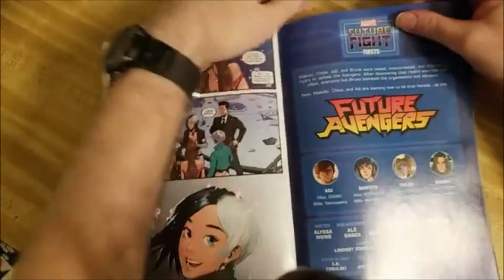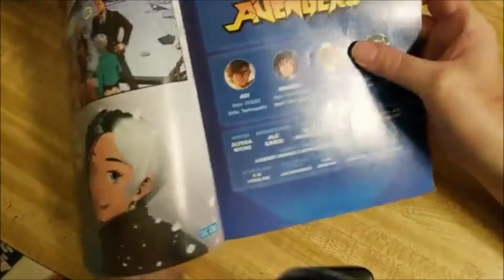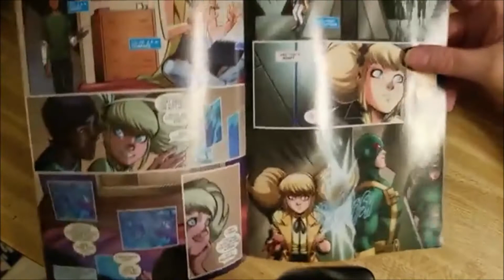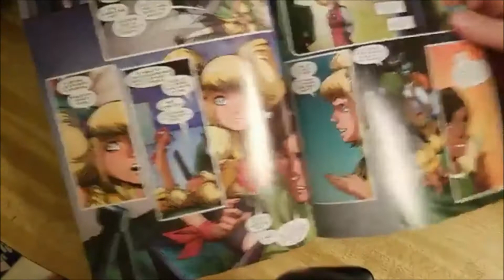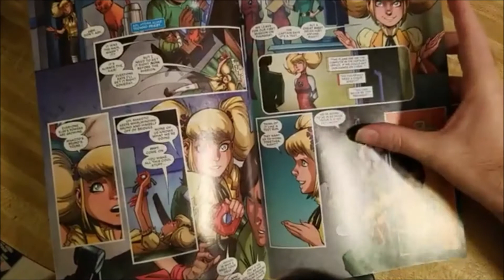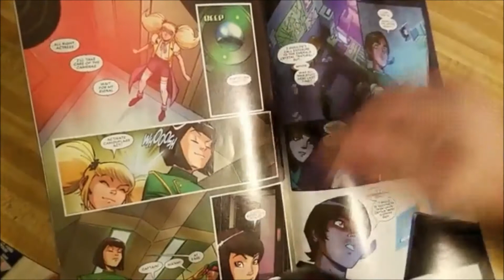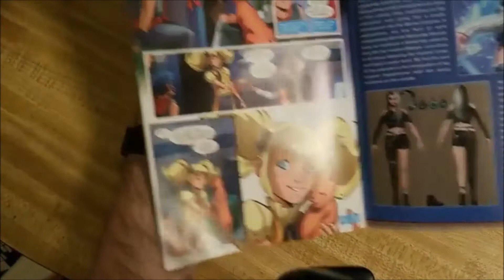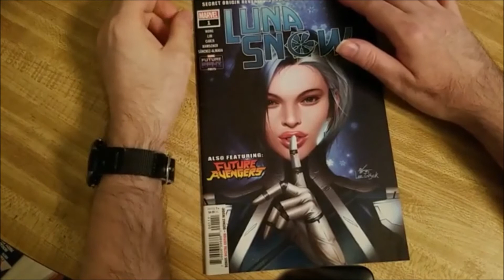25 Days Of Comic Book Reviews 12/13/2020 Future Avengers (Day 13)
Hi everyone!
Michael here for Spirit Comics.  I hope you've been enjoying my 25 DAYS OF COMIC BOOK REVIEWS.  It hasn't been easy to get them uploaded on time and sometimes they appear the next day which is my own fault.
This one is from LUNA SNOW #1 from Marvel Comics. It's about the Future Avengers.